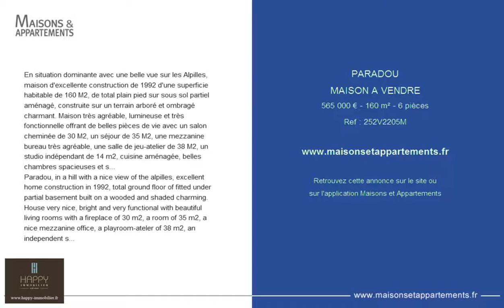PARADOU - MAISON A VENDRE - 565 000 € - 160 m² - 6 pièces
Référence : 252V2205M
En situation dominante avec une belle vue sur les Alpilles, maison d'excellente construction de 1992 d'une superficie habitable de 160 M2, de total plain pied sur sous sol partiel aménagé, construite sur un terrain arboré et ombragé charmant. Maison très agréable, lumineuse et très fonctionnelle offrant de belles pièces de vie avec un salon cheminée de 30 M2, un séjour de 35 M2, une mezzanine bureau très agréable, une salle de jeu-atelier de 38 M2, un studio indépendant de 14 m2, cuisine aménagée, belles chambres spacieuses et salle de bain. Situation privilégiée dans les Alpilles ! Cette maison offre de belles possibilités et une visite vous permettra d'encore mieux vous projeter dans ce lieu. . . Appelez nous au 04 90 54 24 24,.
Paradou, in a hill with a nice view of the alpilles, excellent home construction in 1992, total ground floor of fitted under partial basement built on a wooded and shaded charming. House very nice, bright and very functional with beautiful living rooms with a fireplace of 30 m2, a room of 35 m2, a nice mezzanine office, a playroom-ateler of 38 m2, an independent studio of 14 m2 , fitted kitchen, spacious bedrooms and bathroom. Privileged location in the alpilles!.

Cette annonce vous est proposée par l'agence HAPPY IMMOBILIER MAUSSANE-LES-ALPILLES